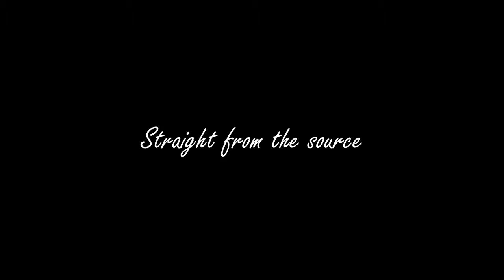Pinkus Müller Brewery Organic German Hefe Weizen Ale